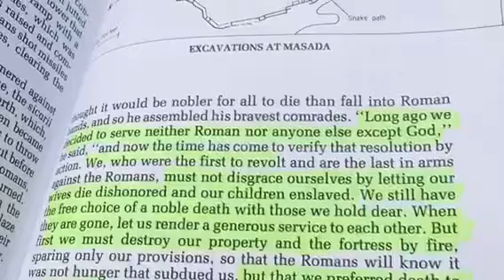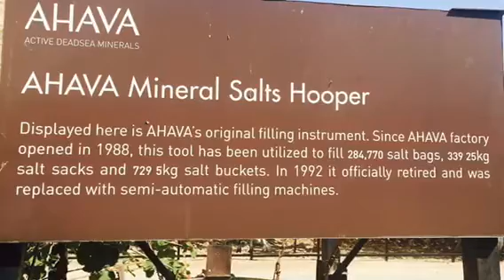My trip to Masada and Dead sea!